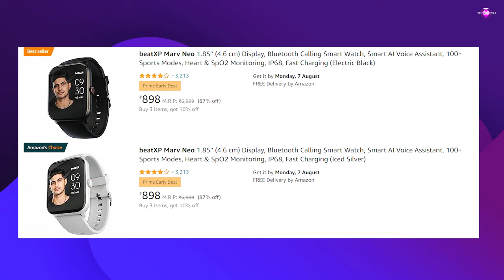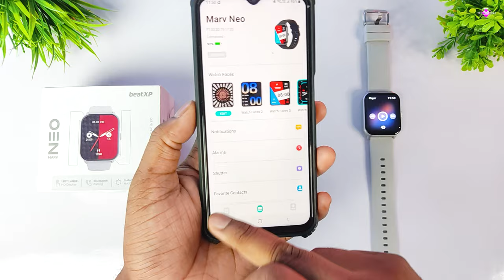How To Save Music In beatXP Marv Neo Smartwatch ?😮😍| Save In Inbuilt Storage? 💯🔥